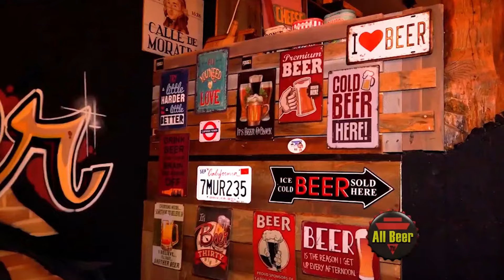ALL BEER TV - El Programa Cervecero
All Beer TV, el programa cervecero, al aire desde 2011, ha sido reconocido por la comunidad cervecera artesanal de Argentina e Internacional, por su ayuda en la difusión de la actividad cervecera artesanal.